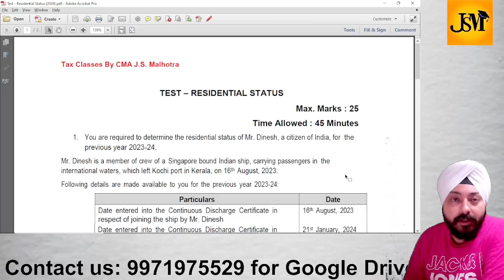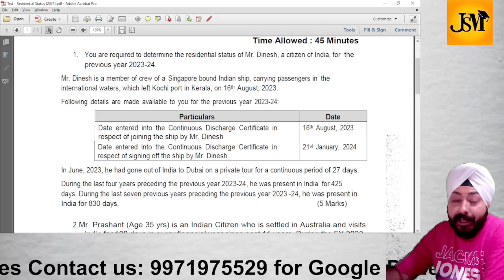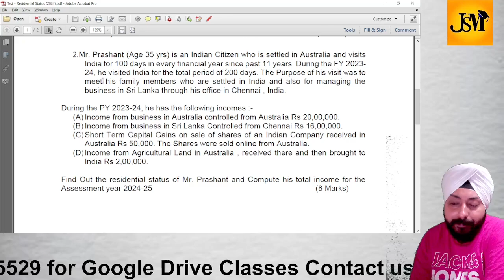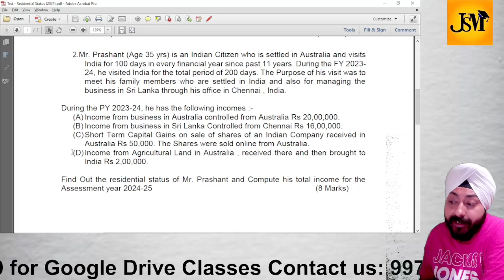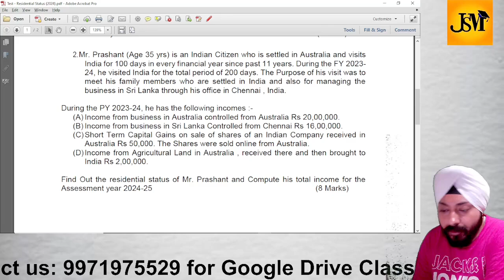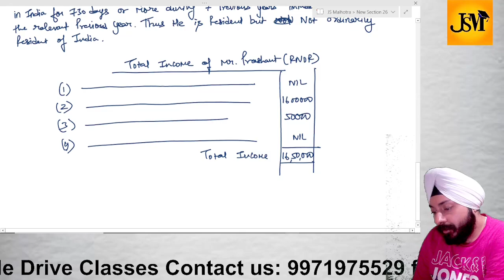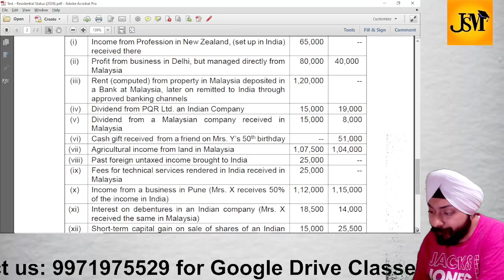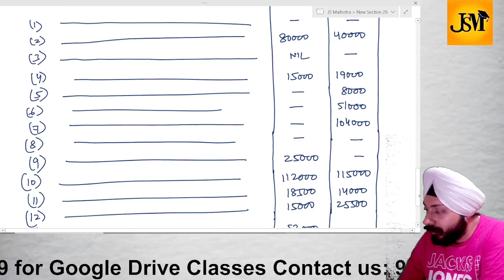Residential test answers